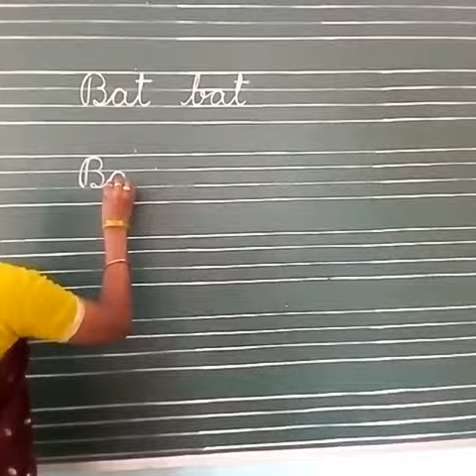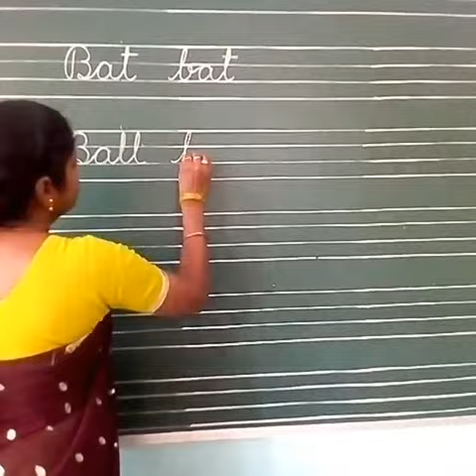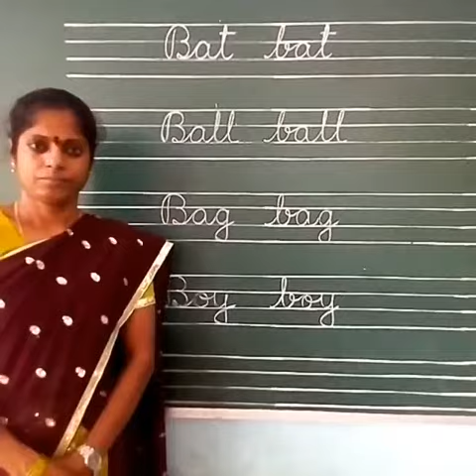Handwriting Learning Tips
P. SUSHILA